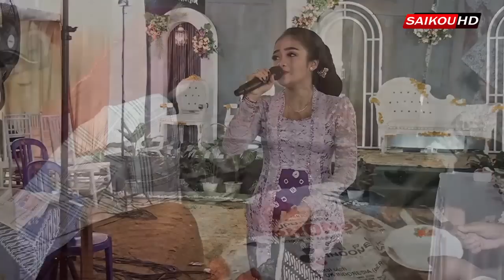TOMBO KESEL !!! LAYANG KANGEN - KALUNG EMAS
Penampilan Putri Bersama Campursari Batihe Dewe Dengan Lagu koleksi Didi Kempot Layang Kangen - Kalung Emas